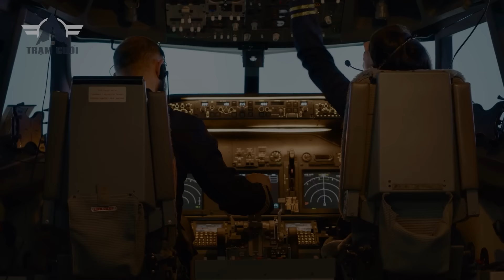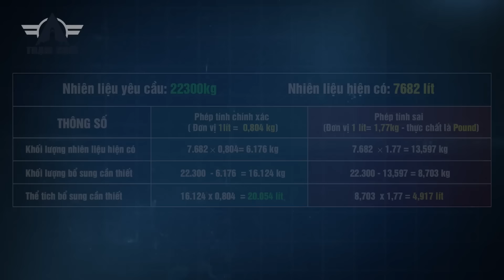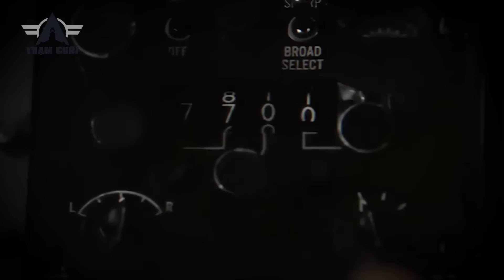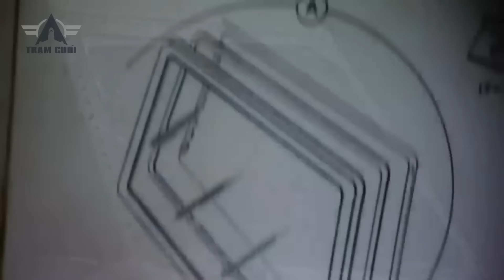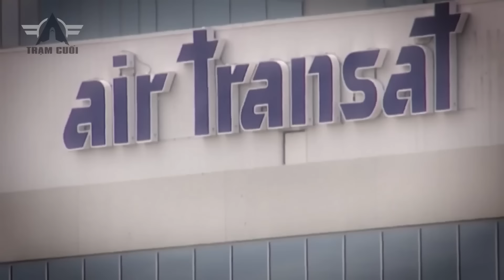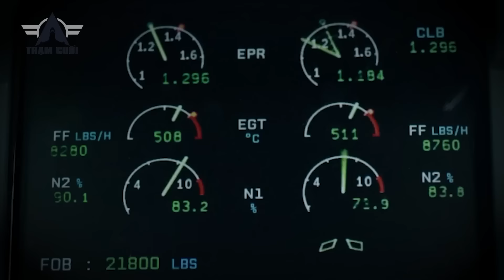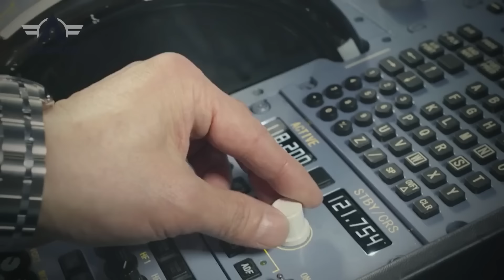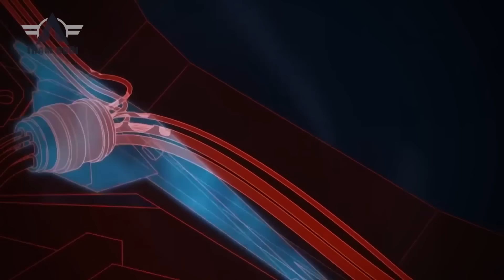Chỉ 1% Cơ Hội! Những Cú Hạ Cánh Thành Công Nhất Lịch Sử Ngành Hàng Không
Video này kể về:
2:17 BRITISH AIRWAY 009, MÁY BAY CHÁY CẢ 4 ĐỘNG CƠ KHI BAY QUA NÚI LỬA
15:25 AIR CANADA 143, TÍNH TOÁN NHẦM NHIÊN LIỆU, HẾT XĂNG GIỮA BẦU TRỜI, PHI CÔNG ĐẲNG CẤP BIẾN MÁY BAY THÀNH TÀU LƯỢN
33:39 ALOHA 243, MÁY BAY BUNG NÓC, HOÁ XE MUI TRẦN GIỮA BIỂN THÁI BÌNH DƯƠNG
53:45 BRITISH AIRWAYS 5390, CƠ TRƯỞNG BỊ CUỐN LÊN NÓC MÁY BAY Ở ĐỘ CAO HƠN 17000FT
01:07:34 AIR TRANSAT 236 MÁY BAY BỊ THỦNG BÌNH XĂNG, CƠ TRƯỞNG MỚI ĐI TÙ VỀ HẠ CÁNH NGHẸT THỞ CỨU HƠN 300 HÀNH KHÁCH.
01:23:51 US AIRWAY 1549, LAO PHẢI ĐÀN CHIM, MÁY BAY HẠ CÁNH THẦN KÌ TRÊN SÔNG HUDSON
01:40:47 SOUTHWEST AIRLINES FLIGHT 1380, MÁY BAY NỔ ĐỘNG CƠ Ở ĐỘ CAO 32000FT, NỮ CƠ TRƯỞNG TÀI NĂNG ĐƯA MÁY BAY HẠ CÁNH AN TOÀN
01:55:21 TỨ XUYÊN 8633, VỠ KÍNH MÁY BAY, CƠ PHÓ BỊ HÚT RA NGOÀI Ở ĐỘ CAO 10000M
Đây là những câu chuyện hoàn toàn có thật được chúng tôi phục dựng lại để quý vị có những trải nghiệm chân thực nhất! Một vài chi tiết nhỏ được chúng tôi thay đổi để phù hợp với bối cảnh hơn.